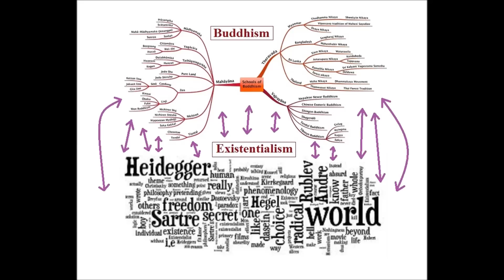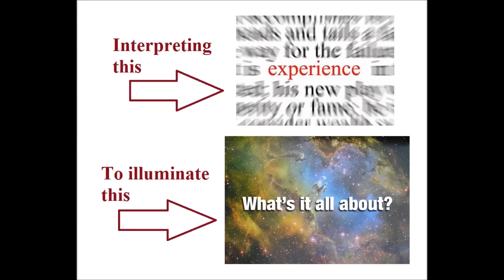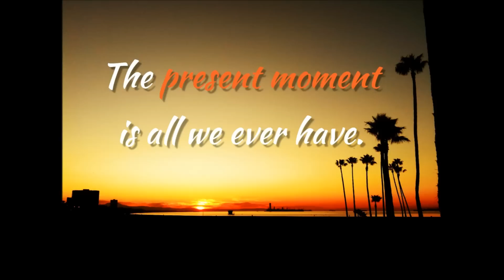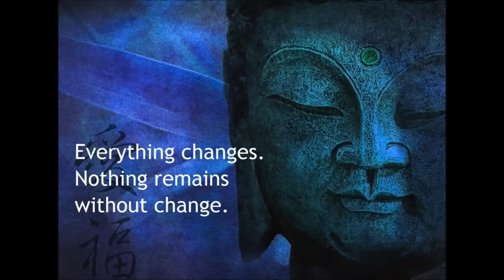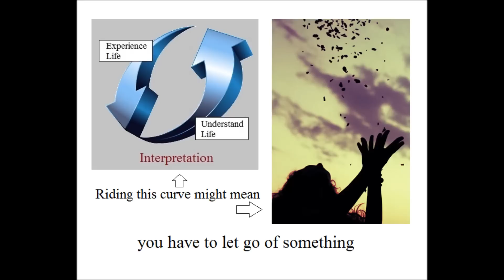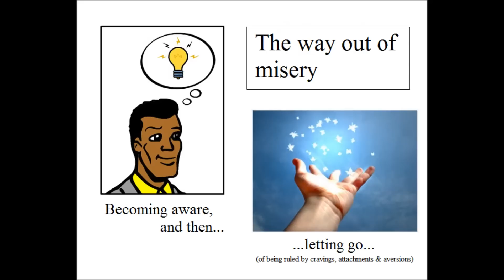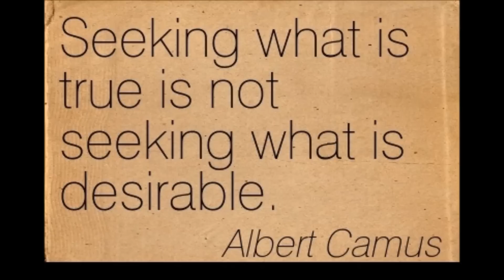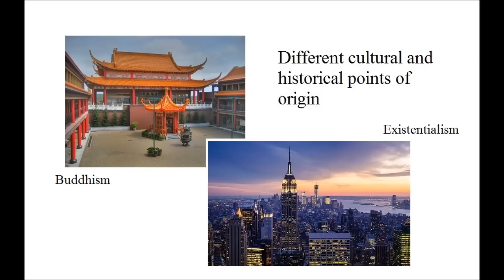Existentialism and Buddhism -- Points of Linkage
This is a video on the points of linkage between existentialism and Buddhism, with a special emphasis on existentialism's hermeneutic element.